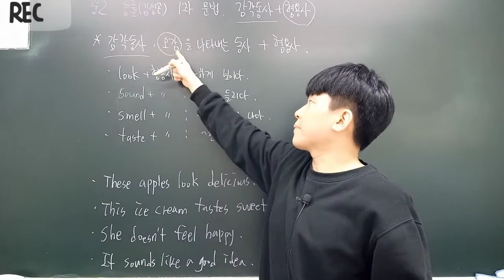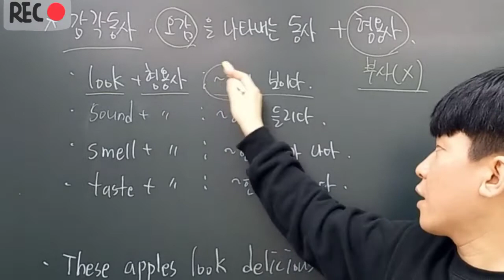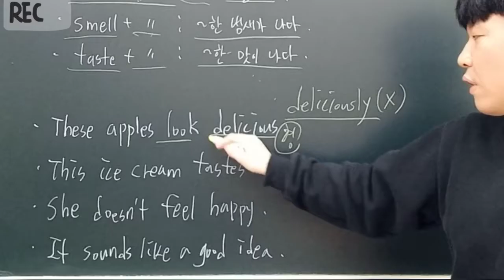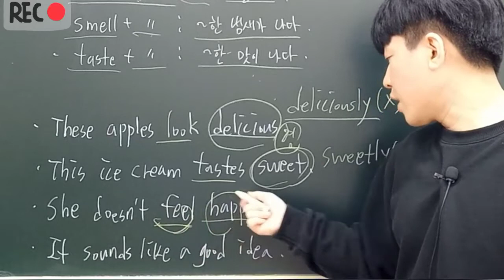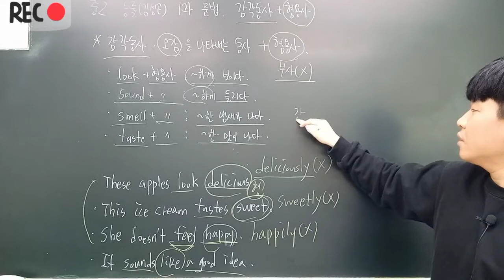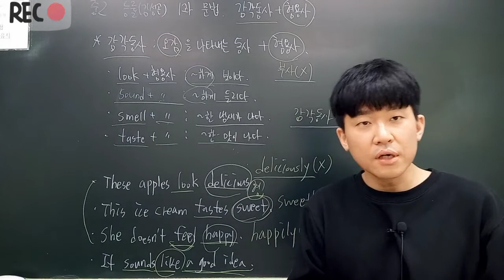[중학내신영어]중2 능률(김성곤) 1과문법-감각동사+형용사